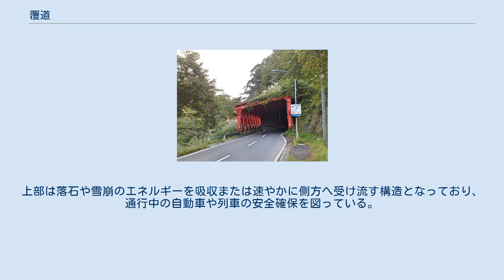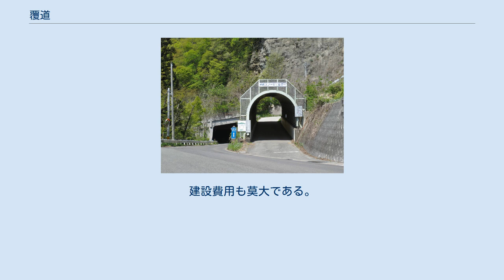覆道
新潟県道24号栃尾山古志線上のロックシェッド（新潟県長岡市北荷頃） 度重なる揖保川の氾濫を克服すべく幾度もの改修が加えられた与位の洞門（兵庫県宍粟市山崎町） 長野県長野市、国道406号の裾花洞門（左）と沢尻スノーシェルター（右） 覆道（ふくどう）とは雪崩や落石、土砂崩れから道路や線路を守るために作られた、トンネルに類似の形状の防護用の建造物。
道路用のものは「洞門」と呼ばれることが多い。
他には覆い工、シェッド、シェードとも呼ばれる。
雪対策のものはスノーシェッド、岩石対策のものはロックシェッドと言い、土砂の崩落や土石流対策の物はアースシェッドと言う。
 主に、海岸沿いや川沿いで山や崖が道路や鉄道の近くまで差し迫ったところに作られる事が多い。
トンネルとは明り取りの違いがあるだけで、実質的には同じものであると言える。
覆道の谷側は完全に吹き抜けになっていることが多い。
トンネルに接続するものも多く見られるが、覆道とトンネルで断面が変わるためにすぐに見分けがつくことも多い。
覆道の断面形状は長方形か片流れの台形が多いのに対し、トンネルは円形のものが多い。
屋根部分が完全に土砂に覆われているものもあるが、万が一のときのために作られた、山から数メートル離れたところに有る覆道もある。
 通常鉄骨または鉄筋コンクリート製で相当な強度が求められる。
上部は落石や雪崩のエネルギーを吸収または速やかに側方へ受け流す構造となっており、通行中の自動車や列車の安全確保を図っている。
建設費用も莫大である。
 景勝地になっているもの